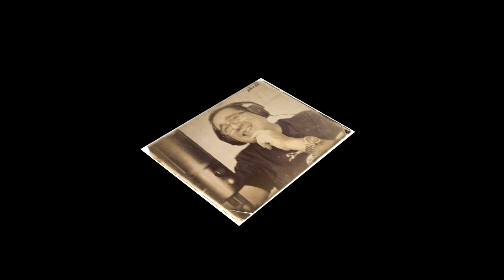INOLVIDABLES DE PEDRO INFANTE CANTA MIGUEL MELGAR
CANCIONES DEL INMORTAL PEDRO INFANTE, GRABADAS POR MI PARA RECORDAR